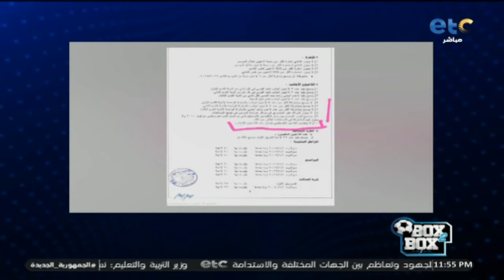مفاجأة: الأهلي يدرس التعاقد مع ثنائي فلسطيـ.ني جديد بعد ضم وسام أبو علي 🫣!